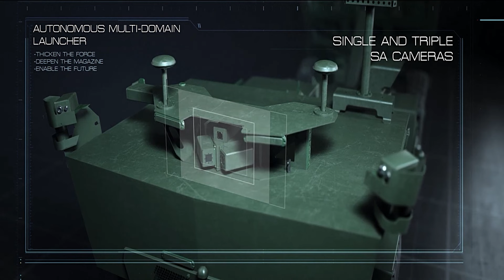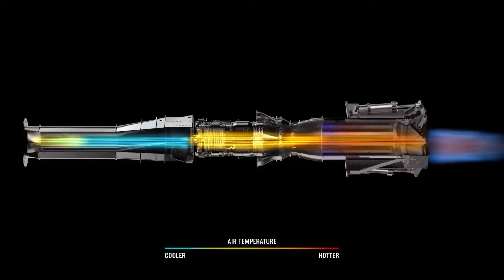Coming Soon: 10 ADVANCED Military Technologies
From hypersonic drones like the Hermeus Darkhorse to transformative exoskeleton suits and the stealthy ADAPTIV Camouflage, we're delving into technologies that sound straight out of a sci-fi saga. Yet, the evolution of warfare is very real, and it's unfolding right before us. In today's video, we'll journey through the 10 most advanced military technologies still in development. Discover the cutting-edge Hunter 2S drone system, the stealthy Manta-Ray UUV, and much more!